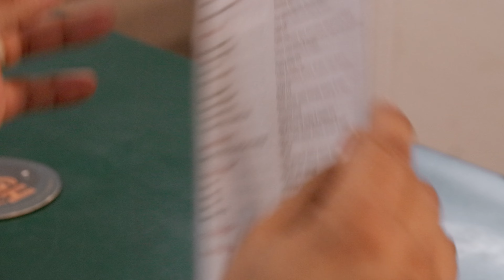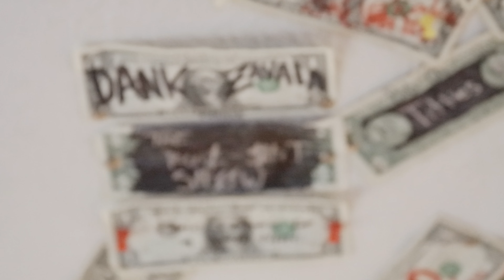Dank Zavala - THE DANK BURGER (Official Video)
**WARNING EXTREMELY SPICY** (Fresh Beef, Jalapeños, Cheese, Lettuce, Onions, Onion Ring, Hot Ghost & Reaper Pepper Aioli)
Now Being Served @ The Rex Bar & Grill, Mount Vernon, 98273, WA

Written & Performed by Dank Zavala
Directed by Northwest Image
Produced by Swift Holiday